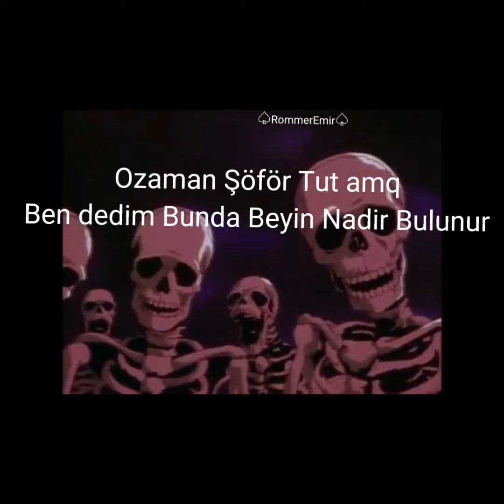Mavka Yeni Nesil Makarna